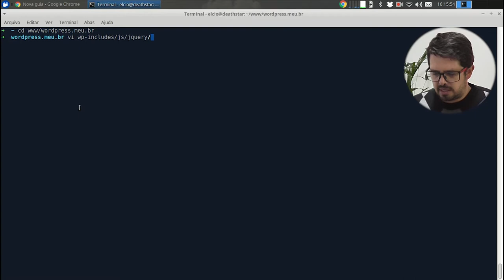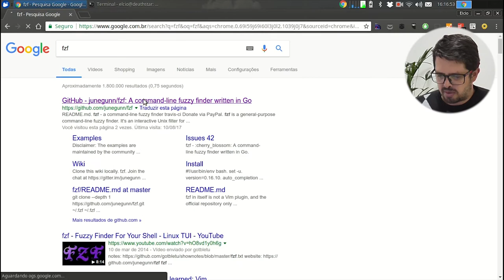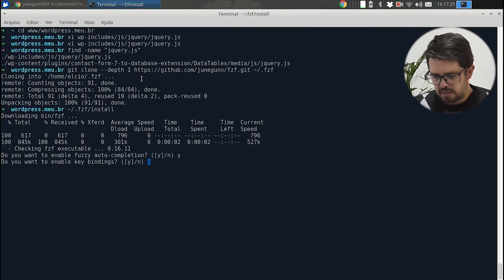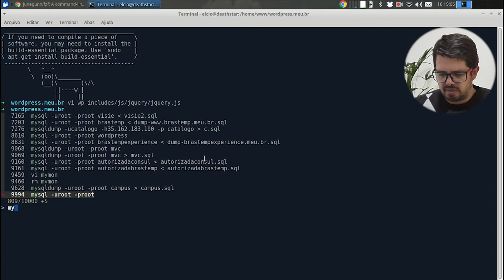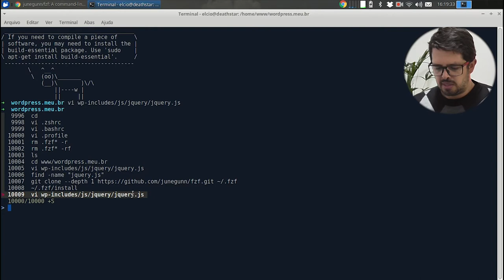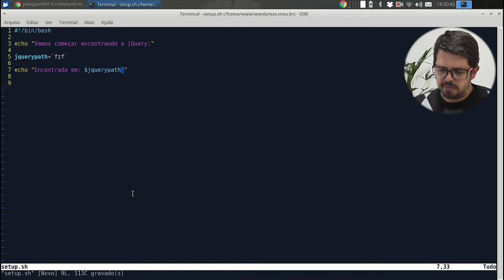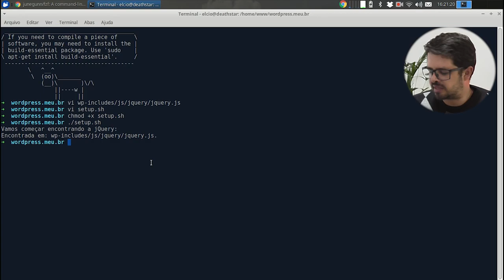Visie: Fuzzy Finder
Uma das coisas mais úteis que podemos aprender são aquelas
 que são práticas, que usamos no nosso dia a dia.
Nesta semana vamos ver dicas para acelerar o trabalho e aumentar a produtividade.
Confira agora!